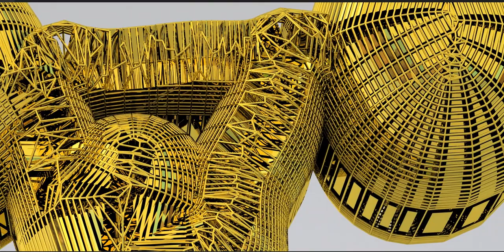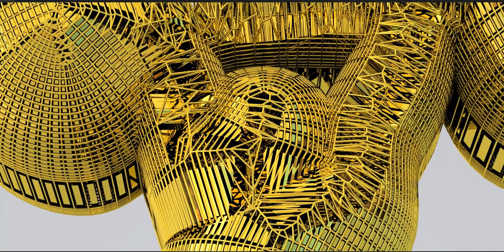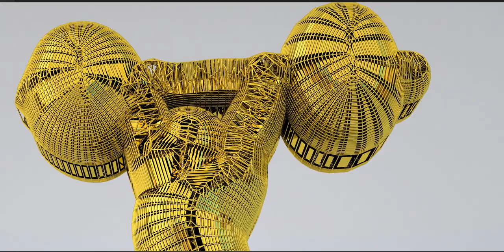Bursting at the seams or shall we say ripping at the seams! Watch the full Playlist on my channel!